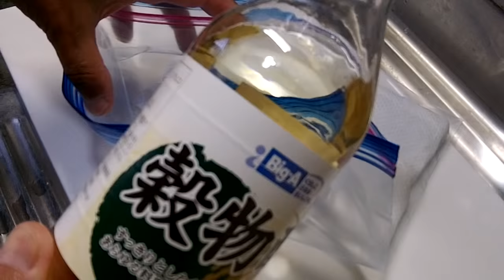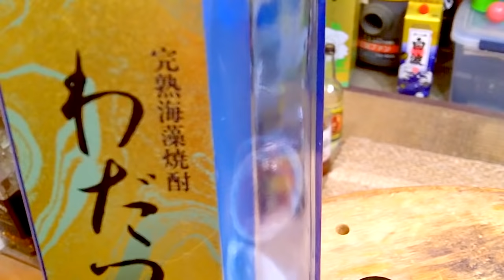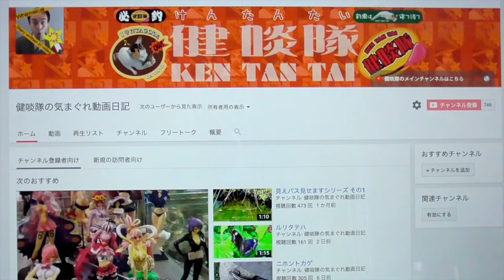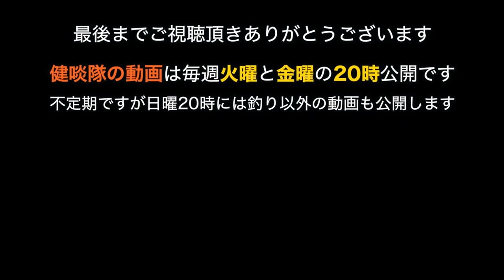シロギス釣りで青い邪念の巻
白い魚を釣るはずが湧き上がる青い邪念に翻弄される悲劇の釣人の物語…のような動画…かも知れぬ。